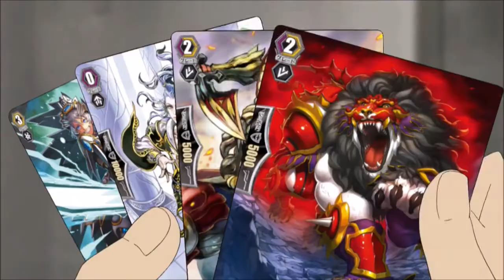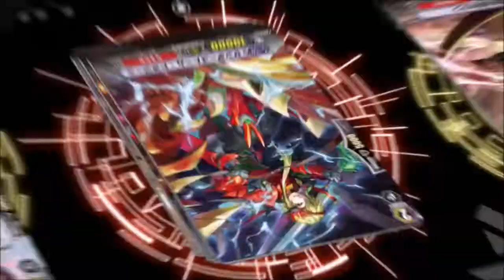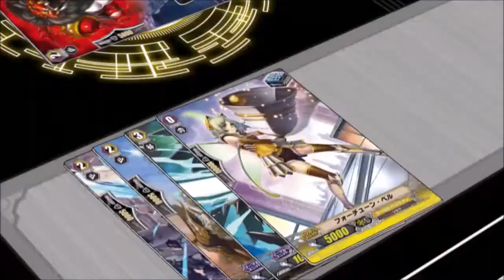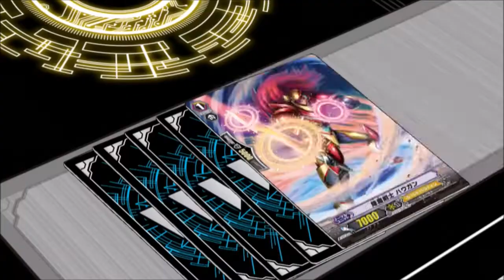Aichi vs Kai AMV [The Crimson Dragon is Unleashed]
Now that I no longer have to set my uploads to unlisted, I'm back though I will try to make sure that I don't get too many copyright strikes this time
-To help differentiate what's new in the descriptions (the ones I could salvage anyway) I'll just use a simple dash. Luckily, now that I'm done w/ the season 1 AMVs, these should (emphasis on should) all be viewable to everyone

Manafest - Renegade 0:10 - 3:35